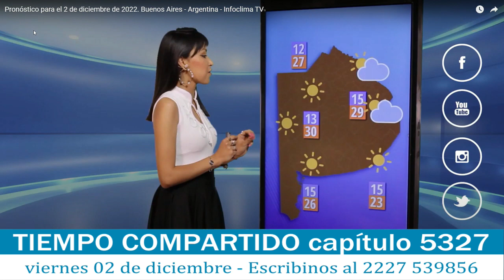Arrancamos La Mañana de "la radio" - NVR 02 12 22